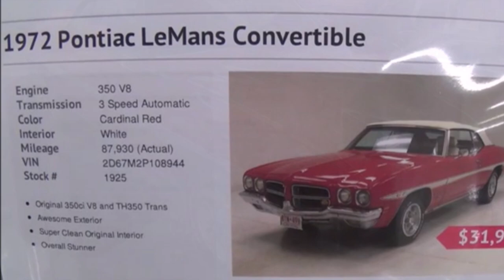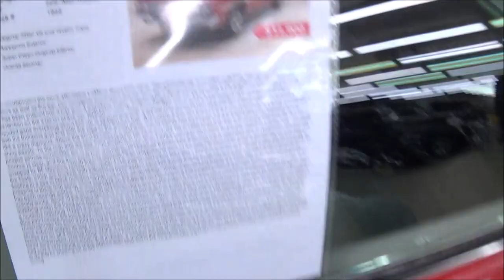1972 Pontiac Lemans Sport GT 350 Convertible Dreamgoatinc Classic and Muscle Car Video